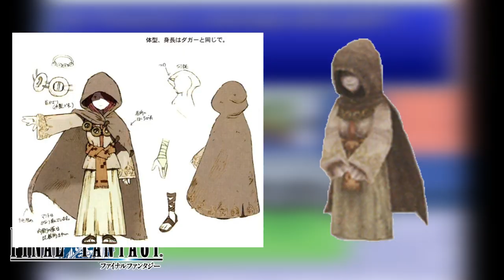+40 amazing references that Final Fantasy IX makes to its previous games!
TIMESTAMPS
02:20 - Madeline in Alexandria FFVI
02:56 - Cornelia in "I want to be your Canary" FFI
03:35 - Gilgamesh appearence FFV
04:34 - Rufus Welcoming Ceremony FFVII
05:13 - Cait Sith Fortune in Dali FFVII
05:39 - Locke in Lindblum FFVI
05:56 - Clock in Lindblum's Weapon Shop FFVII
06:15 - Fabool FFIV
06:33 - Porom & Palom FFIV
06:51 - Trance FFVI
07:25 - Bells in Burmecia & Minwu FFII
08:00 - Altair & Vega FFII
09:09 - Burmecia & Zozo FFVI
09:48 - Alexandria & Baron FFIV
11:42 - Treno & Jidoor FFVI
12:25 - Une & Doga FFIII
13:37 - Antlion boss fight. FFIV
14:06 - Climhazzard FFVII
14:34 - Josef's Story FFII
16:14 - Eidolons and Magicite FFVI
16:51 - Lali-ho! FFIV
17:22 - Mog's importance / Maduin FFVI
18:25 - Eiko & Rydia FFIV
20:15 - The Invincible Ship FFIII
20:42 - Garland appearence FFI
21:27 - Tantarian Enemy FFV
22:09 - The Twin Moons FFIV
22:33 - The Warring Triad -FFVI-
23:47 - Tetra Master FFIV V
24:31 - Mount Gulg FFI
24:59 - Hilda FFII
25:20 - World Map FFI
25:47 - Pandemonium FFII
28:09 - Kuja and Kefka FFVI
28:44 - Bobby Corwen FFV
29:25 - Gogo FFVI
30:13 - Dagger's Real Name FFI
32:14 - Shinryu FFV
32:57 - Kain Highwind FFIV
33:34 - Four Fiends of Chaos FFI
35:00 - Stilva FFVII
35:29 - Deathgaze / Deathguise FFVI
36:01 - Necron's origin FFIII
38:23 - "No Cloud no Squall..." FFVIII VII
39:04 - Epilogue

x x
Links I referred to in the video:

A real cool comparison between the upcoming Stranger of Paradise and FF1 because that's cool, too!
x x
SOCIALS:

x x

Final Fantasy 9 is the ninth main installment in the franchise,. After the sci-si steampunk style of Final Fantasy VII+VIII, is a return to the classic series roots, making it into a medieval fantasy setting, but also things like the class distributions per character, instead of that dynamic that Materia and GFs could do.

It is considered like a love letter to the franchise, & you can already tell by just looking at the details in the game, from the atmosphere it provides, to the gameplay features.

These games tend to make the iconic monsters, spells, weapons, or even character names appear through most of the installments, giving some identity to them, but still keeping their individuality as a standalone game.

What I want to focus on, is not these shared elements of every game, but rather the callbacks and references that 9 makes to the other releases specifically, that makes it so special.
x x